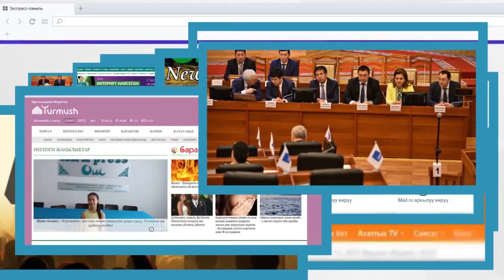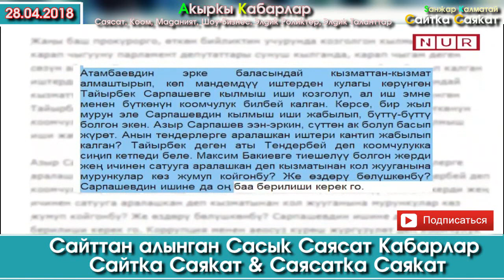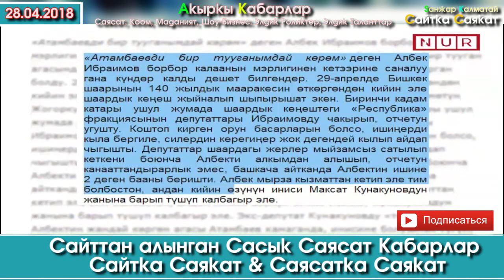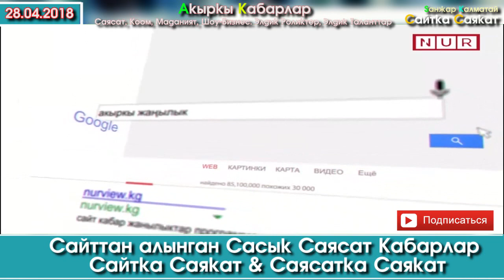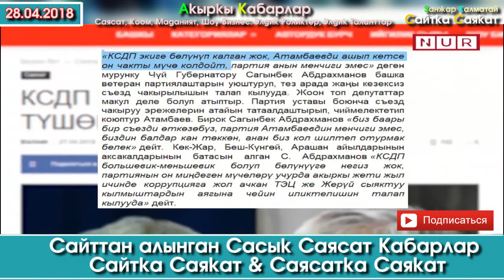СДПК жаңы ЛИДЕРИН кууп ТҮШӨБҮ? | Сайтка Саякат & Саясатка Саякат | 28.04.18